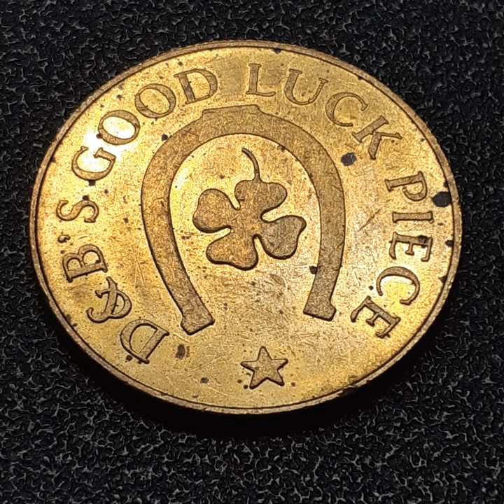DAVE AND D&B BUSTERS (419)